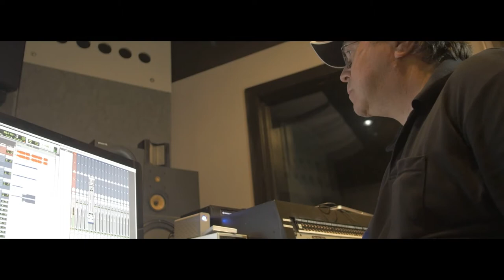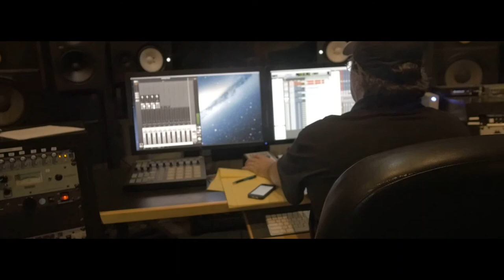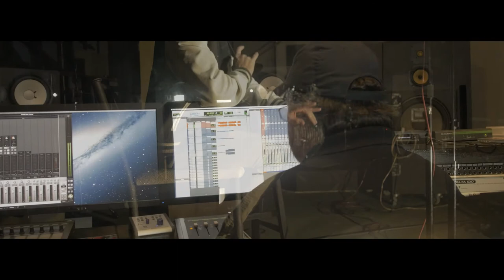C-Raww Studio V-Log